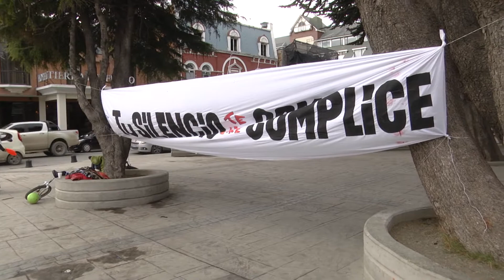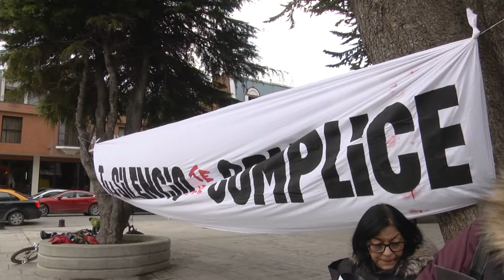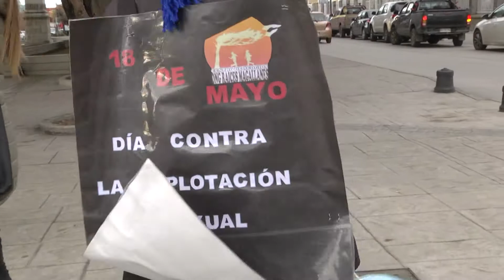DIA CONTRA EXPLOTACION